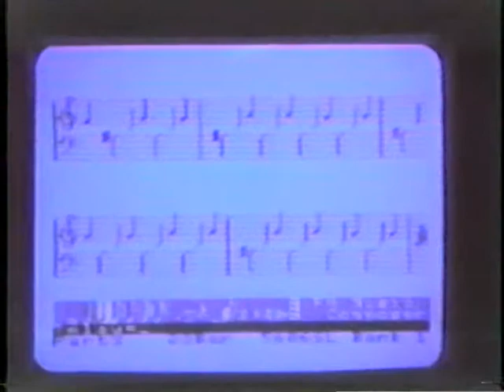ロードランナーショー シンデレラ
1984年ロードランナーショー公演"ブルーバード"からシンデレラです。
音源は、後日Jodownスタジオで録音した物（当時はアナログレコーディングです）­をPV風に作って見ました。
曲は勿論、神様E.Ohtaki大先生の物まねソングですが、良く出来ていると思いま­す。